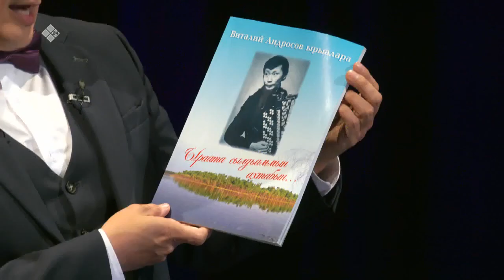«Ырыа олох аргыһа» (18.09.20)